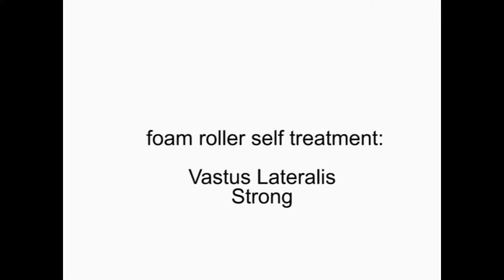Vastus Lateralis foam roller self treatment - strong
The information contained within this movie clip is for the guidance purposes of patients of RESTORE Sports Massage Ltd only. You should consult your physical therapist, chiropractor or physician before beginning any new self-treatment or exercise program. The results, if any, from the exercises may vary from person-to-person. Engaging in any exercise or self-treatment program involves the risk of injury. RESTORE Sports Massage Ltd shall not be liable for any claims for injuries or damages resulting from or connected with the use of this movie clip. Specific guidance concerning your condition cannot be offered without first establishing a therapist-patient relationship. As such this movie clip is intended for use primarily by patients of RESTORE Sports Massage Ltd who have been advised a specific self-treatment regime based on their individual assessments and circumstances.